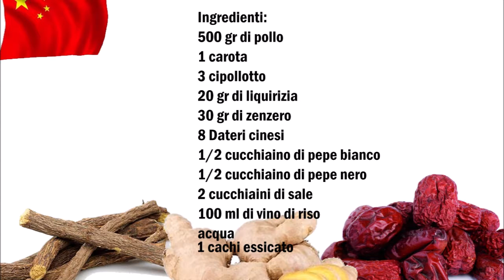Chinesische Hähnchen Kaki Suppe, Zuppa cinese di Pollo e Cachi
Deutsch :
500 gr Hähnchen
1 Möhre
3 Frühlingszwiebel
20 gr Süßholz
30 gr Ingwer
8 Chinesische Datteln
1/2 Teelöffel Weißen Pfeffer
1/2 Teelöffel Schwarzem Pfeffer
2 Teelöffel Salz
100 ml Reiswein
Wasser
1 getrockneter Kaki

In eine Schüssel die chinesische Datteln mit heißem Wasser aufgießen und 1 Stunde einweichen lassen, das selbe mit dem Süßholz.
In der Zwischenzeit das Gemüse und die Kaki klein schneiden und alle andere Zutaten in ein Topf geben und mit Wasser aufgießen. So lange kochen bis das Hähnchen gar ist.

Italiano :
500 gr di pollo
1 carota
3 cipollotto
20 gr di liquirizia
30 gr di zenzero
8 Datteri cinesi
1/2 cucchiaino di pepe bianco
1/2 cucchiaino di pepe nero
2 cucchiaini di sale
100 ml di vino di riso
acqua
1 cachi essiccato

Mettete in una ciotola i datteri cinesi con del acqua calda per 1 ora, lo stesso con la liquirizia.
Nel frattempo tagliare le verdure e il cachi a pezzetti e mettere tutti gli altri ingredienti in una casseruola e versate del acqua. Cuocere fino a quando il pollo è cotto.